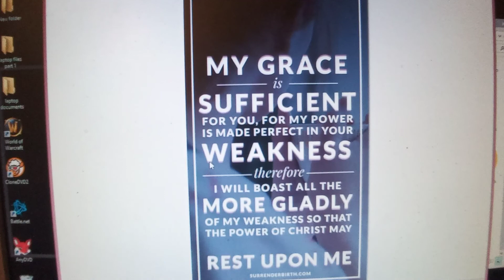Vlogust Day 24//Give yourself Grace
Today's video is a bit different. My Monday auction is canceled for now. But I'm extending the grace I recieved to you all! We deserve the same forgiveness we give others. 2 Corinthians 12:9